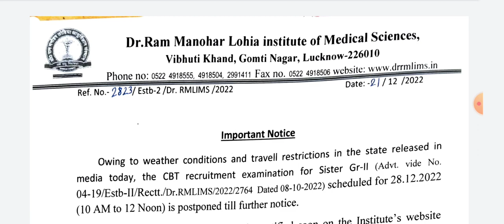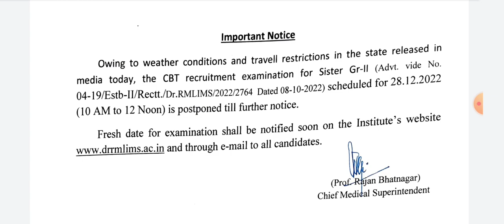Exam postponed. dr Ram Manohar Lohiya institute off medical science sister grade 2.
डॉ राम मनोहर लोहिया आयुर्विज्ञान संस्थान लखनऊ, सिस्टर ग्रेड 2, Exam,प्रैक्टिस सेट ,महत्वपूर्ण प्रश्न

जो लोग पहली बार तैयारी कर रहे हैं उनके लिए very helpfull वीडियो है.

Reasoning Trik In Hindi,, ,  100% गारंटी इससे पहले  कहीं और नहीं पढ़ा होगा , Reasoning Trik In Hindi,,,से एक भी

UPSSSC PET#NTPC RAILWAY EXAM#UP SI#यू. पी. tet sovled paper, up Tet#up lower#Up si# mp si # bihar si# delhi police# railway# ssc # upsssc # all class

Telegram chanal
Study With Tiger👇